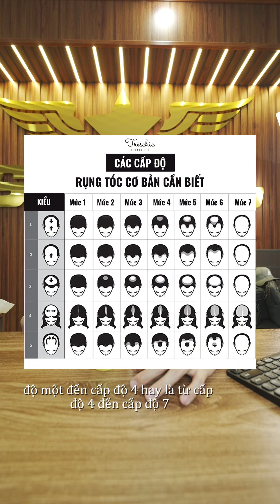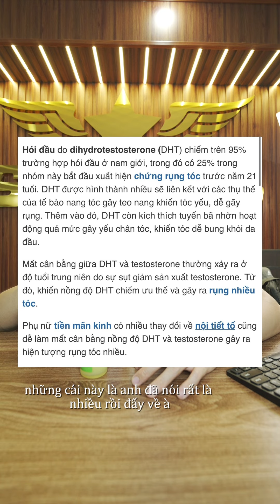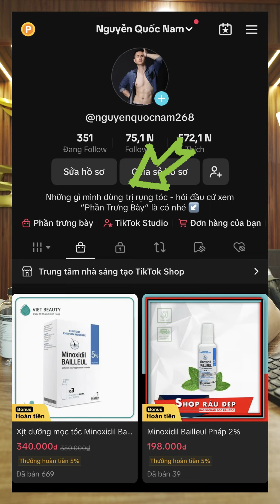DÙNG TINH DẦU BƯỞI KẾT HỢP DHT VÀ MINOXIDIL |Nguyễn Quốc Nam